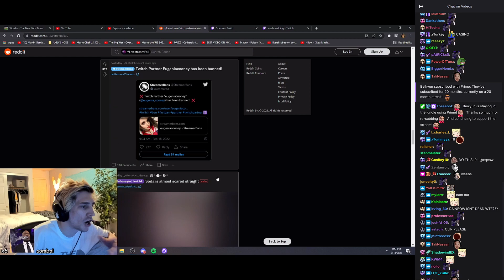xQc Watches This BOOBA Clip Twice For Getting Banned